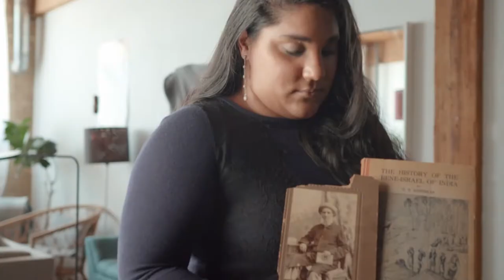Periphery (Trailer)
PERIPHERY is screening in-person and online at the 34th Annual Boston Jewish Film Festival (November 2-13, 2022).